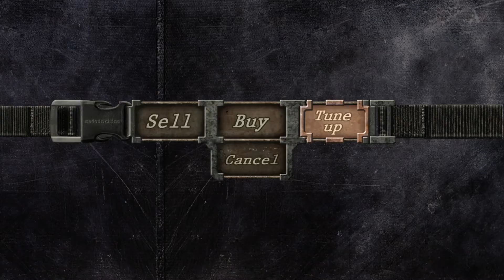CHIEF BITORES MENDEZ! | Resident Evil 4 HD Project Mod Walkthrough Gameplay (Part 6) [1080p/60fps]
All credits to mod creators:
- Albert & Chris
- NEGAARMAX
- AlexD